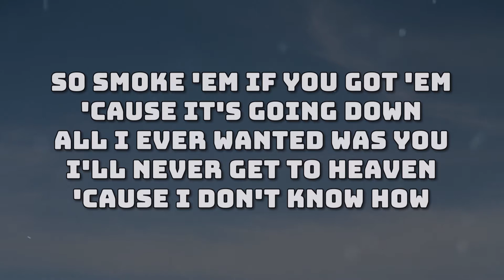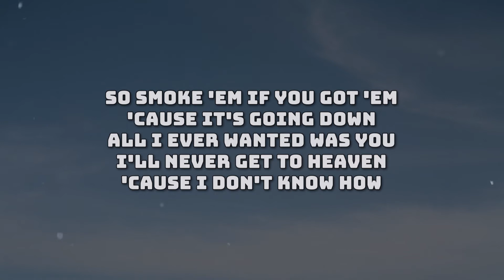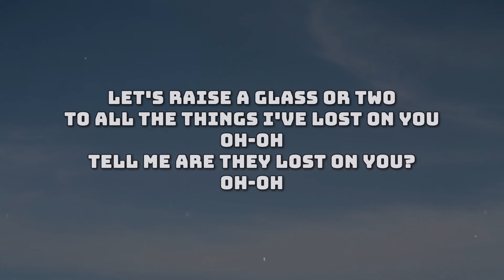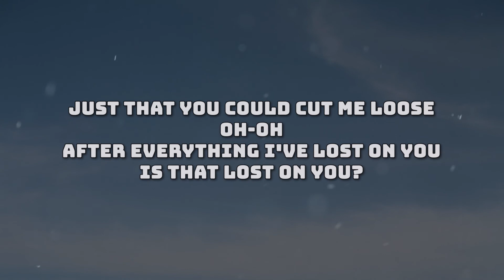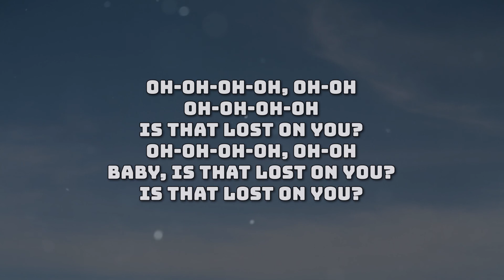LP - Lost On You ( Vlad Ivan Kizomba Remake ) feat. Diana Astrid | Lyrics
LP - Lost On You Lyrics:
When you get older, plainer, saner
Will you remember all the danger
We came from?
Burning like embers, falling, tender
Longing for the days of no surrender
Years ago
And will you know

Oh-oh
Tell me are they lost on you?
Oh-oh
Just that you could cut me loose
Oh-oh

Oh-oh-oh-oh, oh-oh
Oh-oh-oh-oh
Is that lost on you?

Wish that I could see the machinations
Understand the toil of expectations
Tell me that you love me more than hate me

Let's take a drink of heaven
This can turn around

Oh-oh-oh-oh, oh-oh
Oh-oh-oh-oh